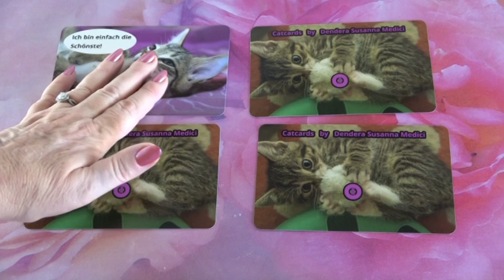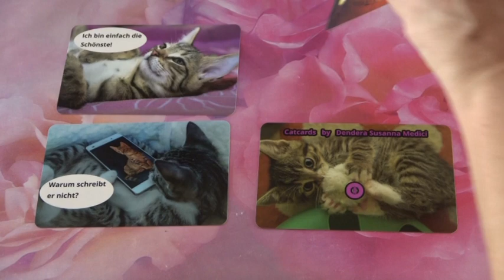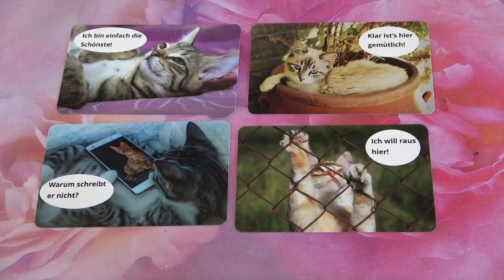Cicamica Jóslás: "Mit szeretne közölni veletek?"